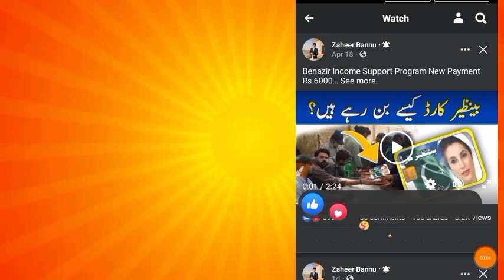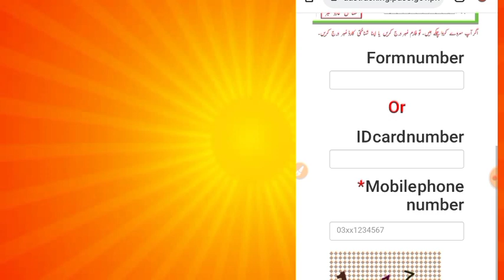Benazir Card 2022 | Benazir Income Support | Bisp New Payment